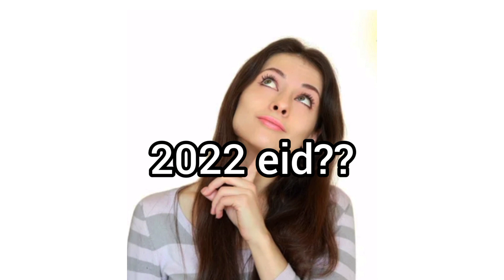Eid dresses for 2022 || new fashion for eid | 2022 eid outfit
Topic
Eid special outfit for girl
2022 eid dresses
Trending eid outfit for 2022